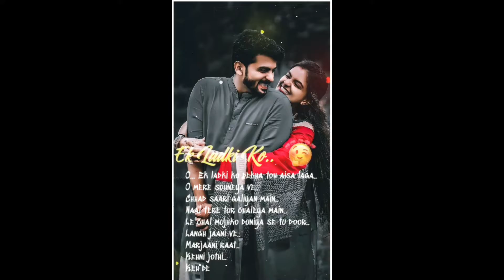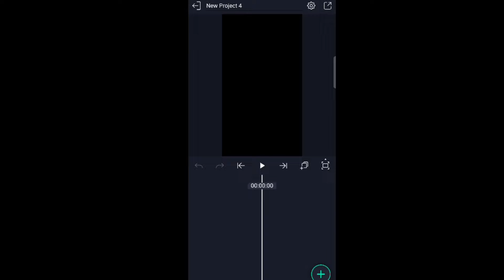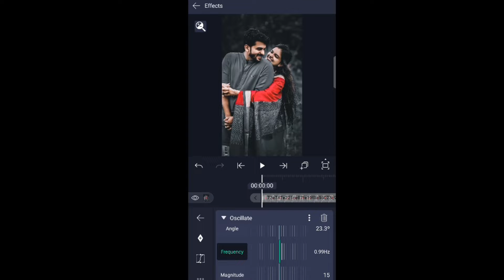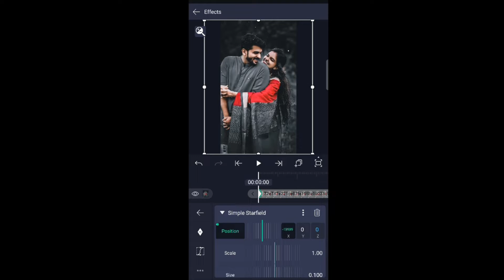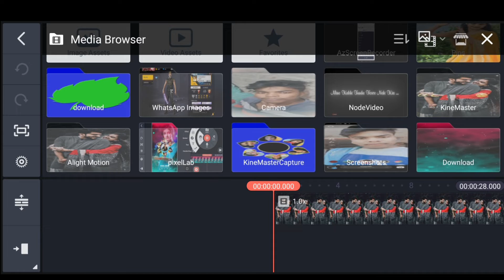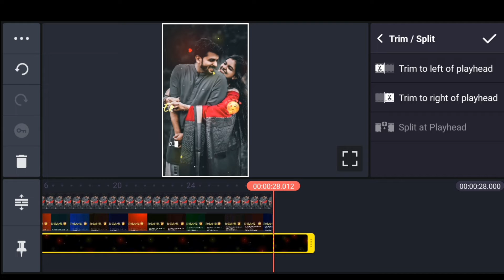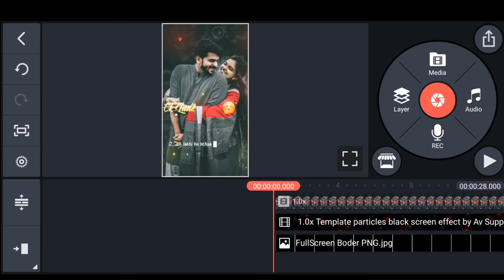How To Make Full Screen Facebook Status Video Trending Kinemaster New Video Editing Alight Motion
🌐my Instagram account follow my⤵️⤵️

Whatsapp Status Video Kaise Banaye in
 Kinemaster a

New Trending Avee Player Template kinemaster Tutorial's Editing

Whatsapp Status Video Editing in Kinemaster Tutorial's

Kinemaster Se Whatsapp Status Video Kaise Banaye in Kinemaster Tutorial's Editing

ʜᴏᴡ ᴛᴏ ᴏғғɪᴄɪᴀʟ sᴘ ᴄʜᴀɴɴᴇʟ💔

how to make new lyrics status video editing in kinemaster tutorial
new style kinemaster video editing 2022
kinemaster video editing new style 2022
trending status video editing in kinemaster
kinemaster tutorial
kinemaster tutorial
official SP channel

how to edit status videos
how to edit video with template
how to editing whatsapp status video editing
how to editing whatsapp status video
how to editing whatsapp status
how to whatsapp chat editing
how to make photo moving whatsapp status video editing in kinemaster
how to make new lyrics whatsapp status video editing in kinemaster
trending whatsapp status editing alight motion
editing videos for youtube
editing videos telugu
editing videos on iphone
how to status video editing tamil
how to status video editing in kinemaster
how to status video editing in mobile
how to fill status video editing

  sᴀɴᴊᴏʏ ᴘʀᴀᴅʜᴀɴ
𝙁𝙧𝙤𝙢 :- 𝙒𝙚𝙨𝙩𝘽𝙚𝙣𝙜𝙖𝙡 ( India )